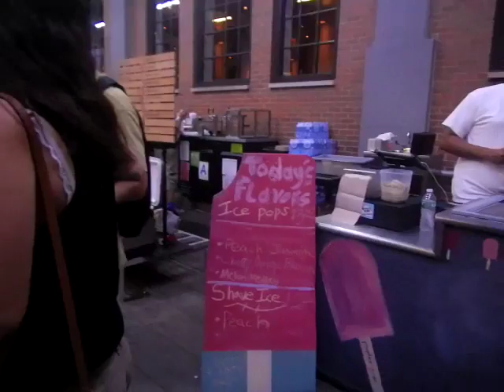New York Botanical Garden I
I 💜 NY